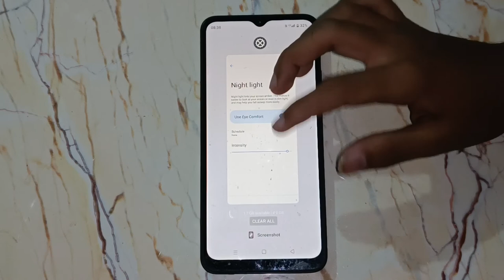how to enable night light in realme c30s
Secret settings
Cool new features
Update settings
Problem solve